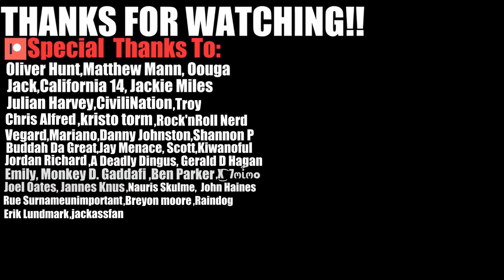Cyanide & Happiness Dark Humor Compilation - REACTION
In today's video we react to Cyanide & Happiness